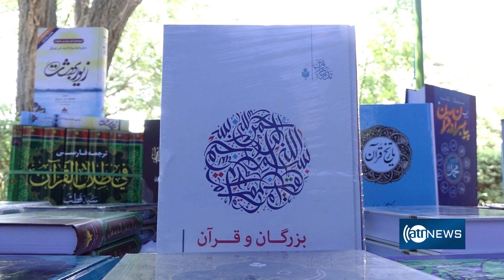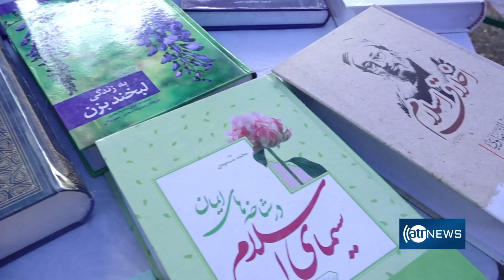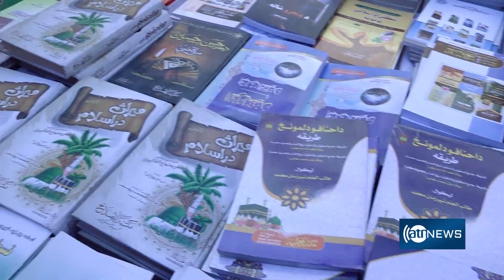Book exhibition held at Kabul University | نمایشگاه کتاب به مناسبت هفته کتاب‌خوانی در پوهنتون کابل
Book exhibition held at Kabul University
نمایشگاه کتاب به مناسبت هفته کتاب‌خوانی در پوهنتون کابل